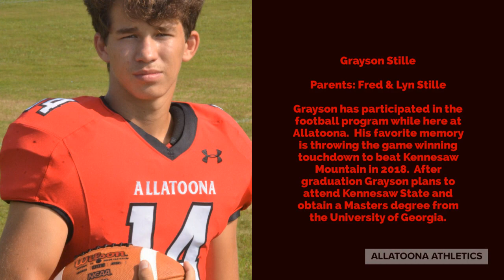Senior "Night" - Football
With the social distancing required by COVID-19, we will be presenting Senior "Nights" for all sports that had information submitted by coaches and seniors.